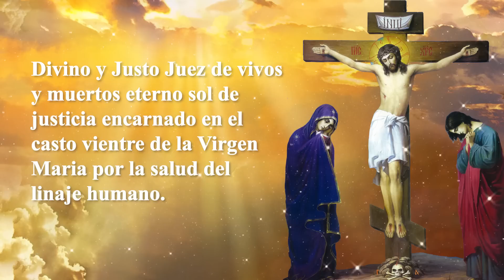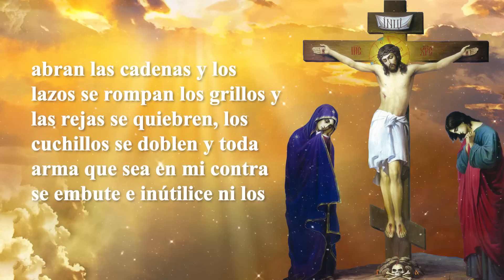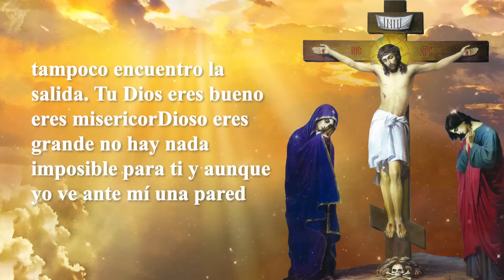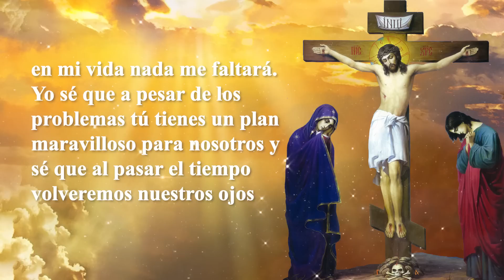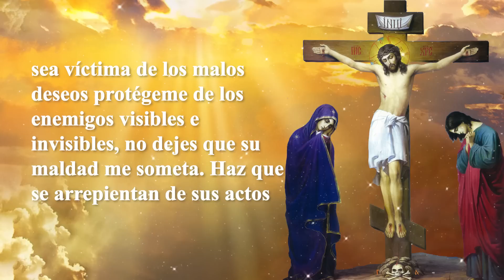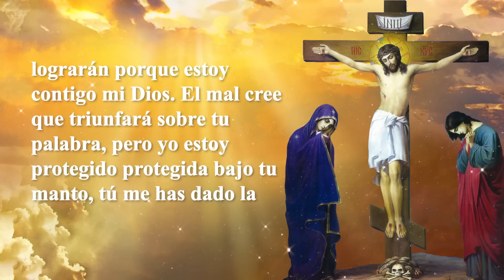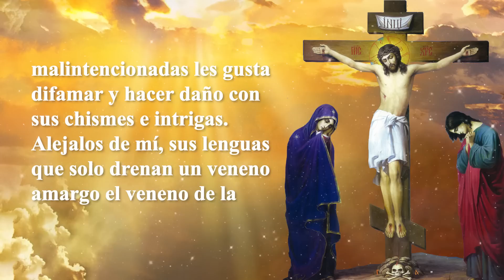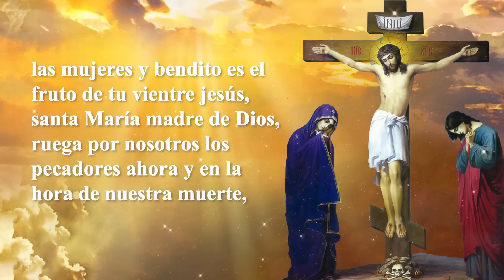ORACIÓN AL JUSTO JUEZ PARA DE PROTECCIÓN CONTRA TODO MAL, ENEMIGOS, ENVIDIAS, MALDICIONES Y HECHIZOS